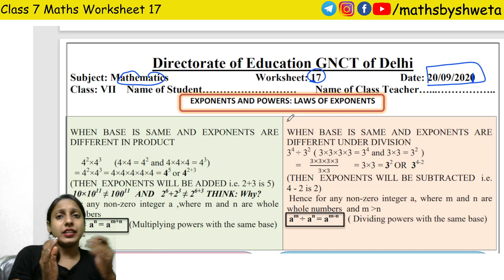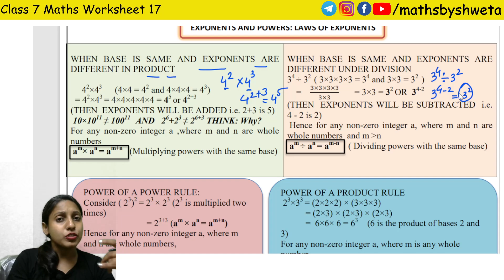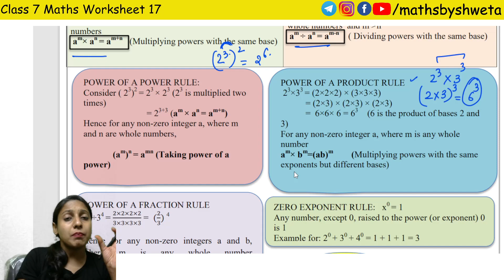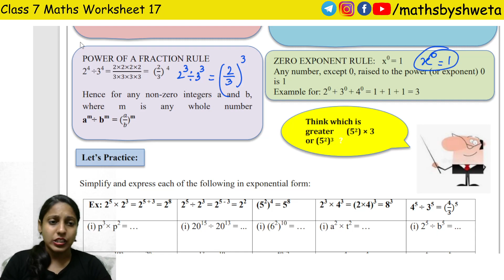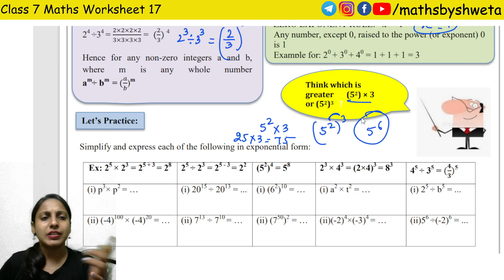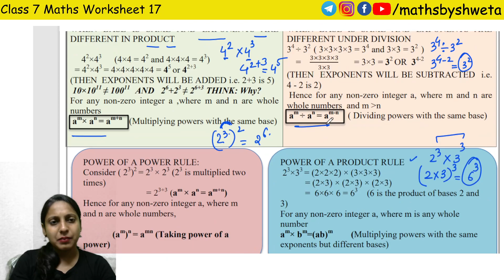Class 7 Maths Worksheet 17 in English Medium | Maths by Shweta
In this video:
7th class math worksheet 17
letinfo doe
let info.in doe worksheet
doe worksheet
class 7 worksheet
worksheet 17